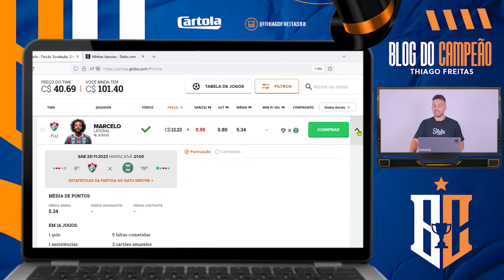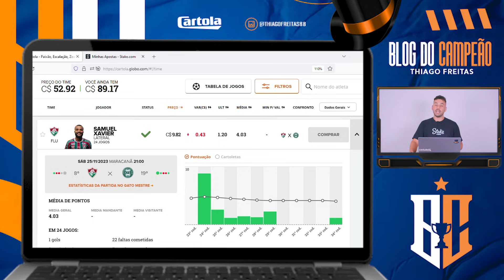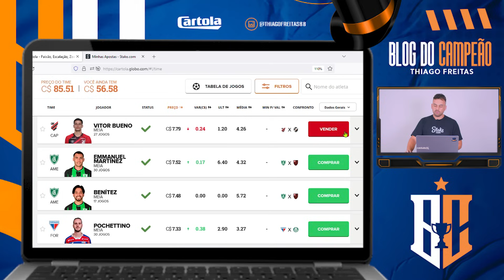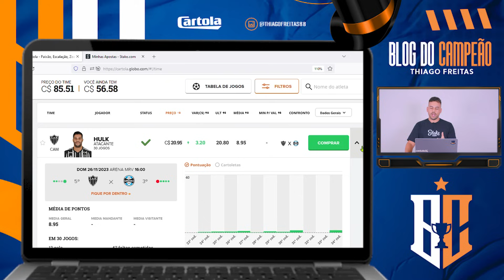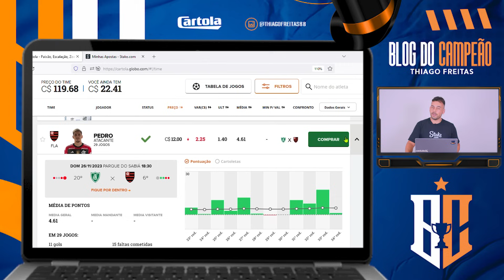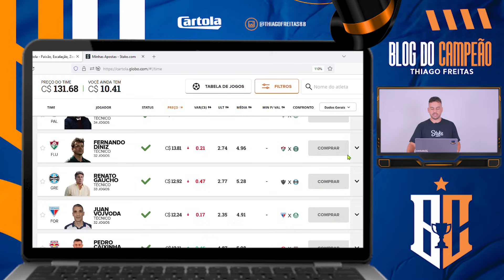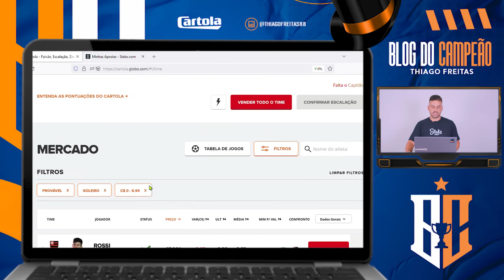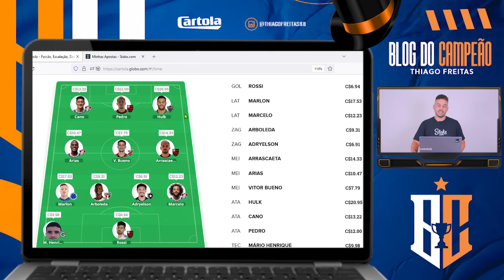ARRISCAR E MITAR (OLHA ESSE TIME) | RODADA 35 | CARTOLA 2023A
SOMENTE R$ 19,90 ATÉ O FINAL, APROVEITAAAAA! Envie uma mensagem para o Gustavo nesse whats

Com o plano de sócios eu posso te ajudar a ganhar dinheiro no Cartola.

Em 2022 muitos assinantes levantaram uma boa grana seguindo minhas dicas, análises e métodos de escalação.

Foram mais de 3.500 Cartoleiros se dando bem nas suas ligas.

Você pode escolher não participar de um Plano de Sócios, porém vai precisar se dedicar mais, buscar informações, estatítsticas, ecalações, análise de arbitragem, entre outros conteúdos.

Já, assinando o Plano Mitos você receberá tudo isso no seu celular, sem nenhuma preocupação e ganhando muito tempo com isso.

Não perca tempo, assine o Plano Mitos e vamos juntos em 2023.

Vamos jogar o Cartola de forma séria para buscarmos bons resultados juntos!!